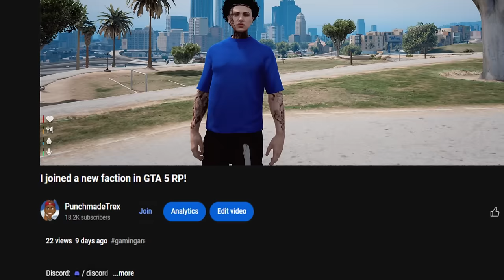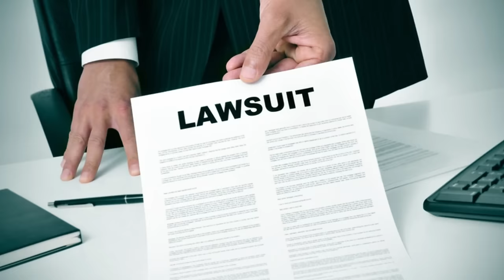I joined the Crip Organization in GTA 5 RP!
ight so in todays episode i joined the 18 street crips in GTA 5 RP! aka GTA 5 Roleplay...yeah i been editing this video for like 8 hours straight im not doin no full description luv yall

other aritist/ @GoonaYT @Soulzii